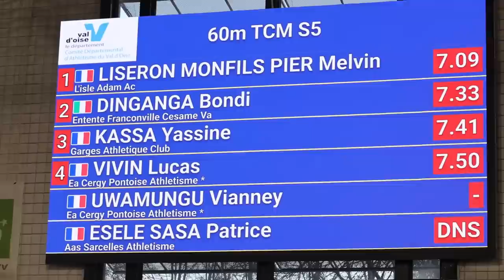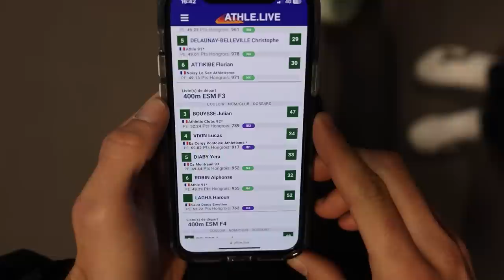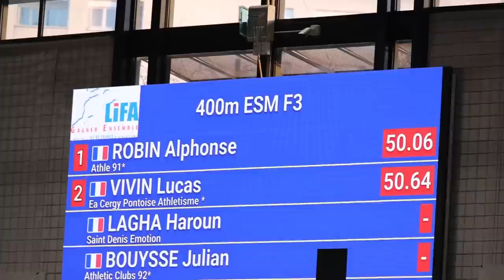Saison INDOOR sur 400M - Une addition salée - objectif championnat de France INDOOR - Lucas VIVIN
Aujourd'hui, Lucas vous emmènes sur ses courses
 indoor soit les 400m objectif Championnat de France

Et il va vous raconter cette course dans les détails !

Merci beaucoup pour votre aide grâce à vous la chaîne peut continuer de vivre !
👕 Vêtements Running Made In France 🇫🇷: Maxence Rigottier

🎵 Musiques 🎵

Infinity robes - Artificial.Music

Bacca krueger cover of ray Charles "hit the road jack"

Heartfül of Kerøsene (instrumental) - Jeff II

Gaslight - RYYZN

Atch - Right Here (ft. Michael Shynes)

Luke Bergs - Summertime

Lightning Battle

Voster & Gallardo X Alek Sandar - Paradise